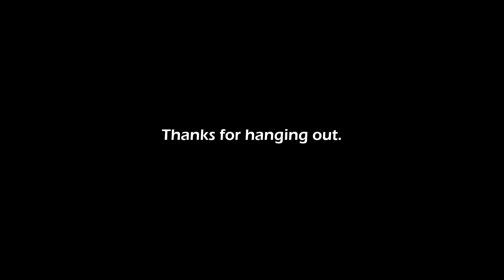SNES Astro Diver Soundtrack by Realms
Astro Diver Super Nintendo
Soundtrack by Realms

0:07 -  Main Title Theme
2:38 - End Theme

"Astro Diver" is a fake Super Nintendo game I made up. I created the cover art my self and the tracks featured are my own compositions intended to go with this fake game.

The music is made from authentic SNES Soundfonts from games like "Waterworld" and "Donkey Konk Country 2" along with SNES Reverb and SNES Delay.